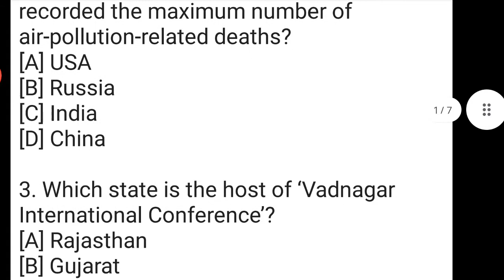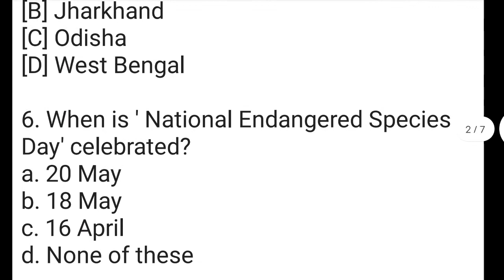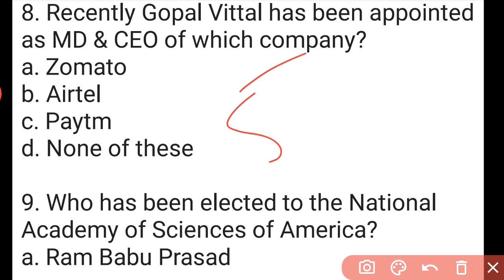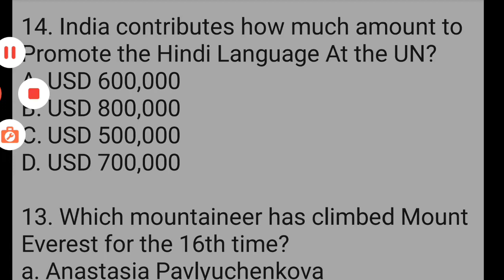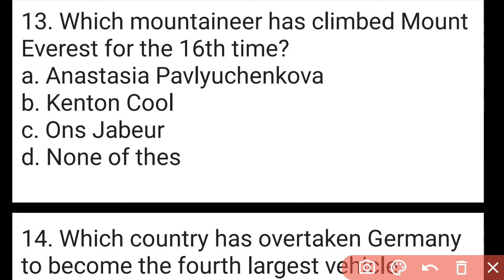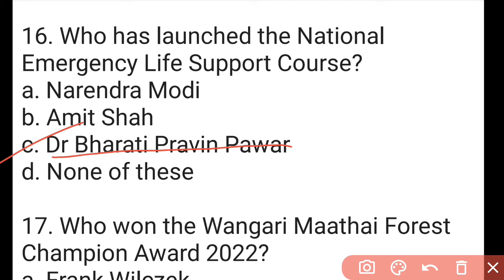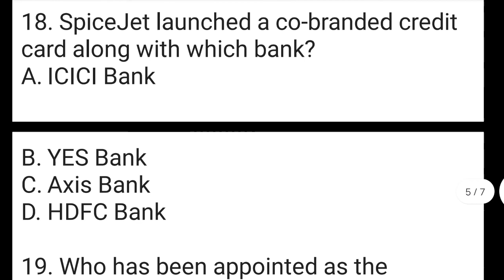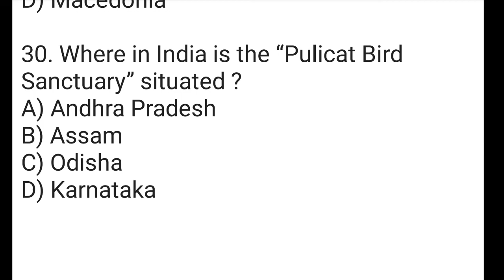20 May 2022 Current Affairs in English & Hindi by GK Today | Current Affairs Daily MCQs -2022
20 May 2022 Current Affairs in English & Hindi by GK Today |  Current Affairs Daily MCQs -2022

20 May l current affairs in hindi,

May current affairs in hindi,